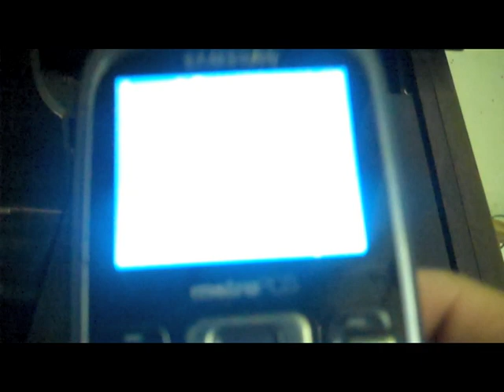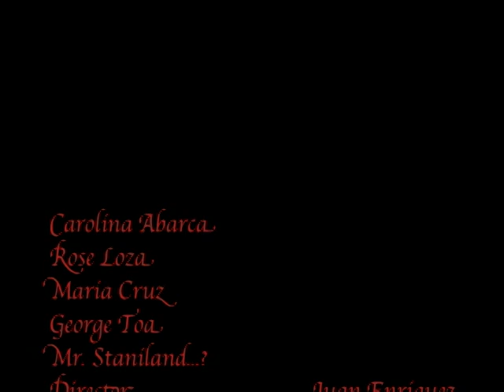Revenge! (Mujeres Asesinas Style)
Un video ke editamoz en clase para un projecto! es un poko al estilo mujeres asesinas pero sin sangre porke no la pudimoz comprar... (u.u)
This is a class project! its kinda Mujeres Asesinas style, but not as bloody (because we couldnt afford the blood. lol)